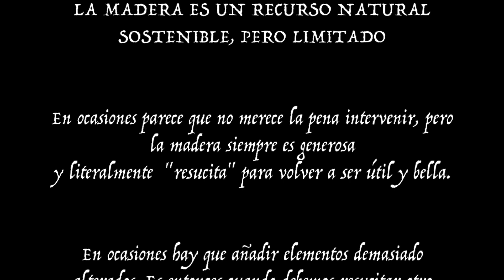Felicitación Navidad 2019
Feliz Navidad y Felices Fiestas 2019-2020.
Este año hacemos una reflexión sobre la madera y sus oficios. La conservación-restauración de elementos de carpintería y ebanistería pone en valor un material como la madera que es un recurso natural sostenible, pero limitado. En Patrimonio Histórico, su restauración evita la  sobreexplotación de los bosques, y conserva no sólo el material, sino el oficio, Patrimonio Inmaterial.